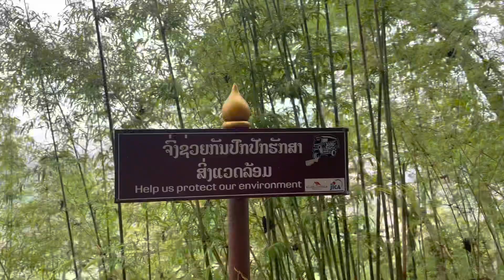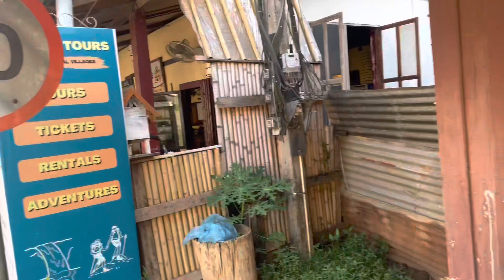Tag 49/175 - Über den Wolken von Nong Khiaw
Am 49 Tag meiner Reise wanderte ich auf einen der 4 Berge von Nong Khiaw. Am Abend ging es für ein paar Drinks in die Bar.